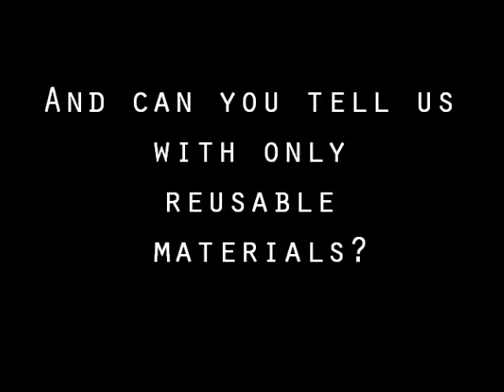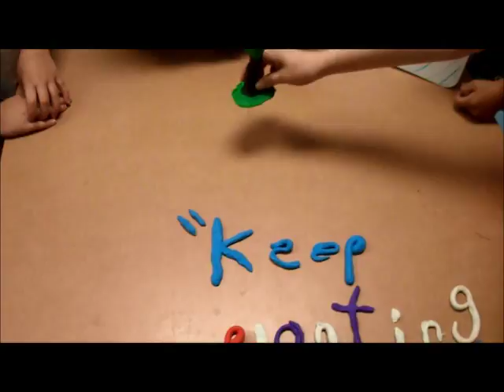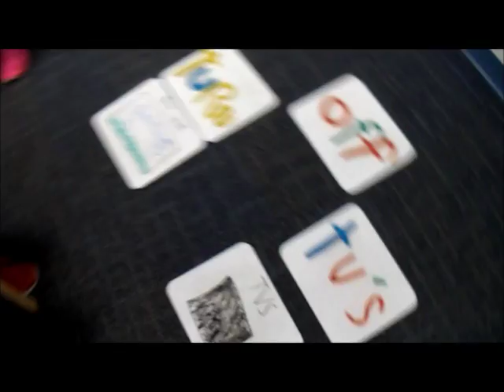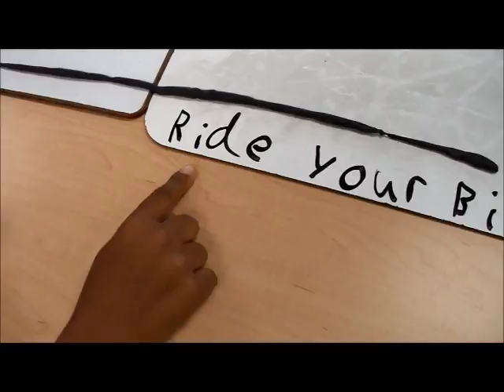Going Green in 3 Words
Moorestown Friends second graders have been studying good practices for helping the Earth. They made this video in order to share their ideas.

Students were asked to think of a 3-word phrase (no more, no less) on how to help the Earth, and then share their message using only reusable materials. Here is what they came up with!